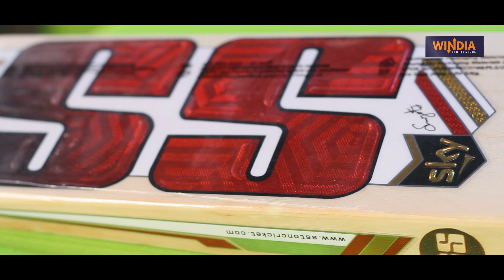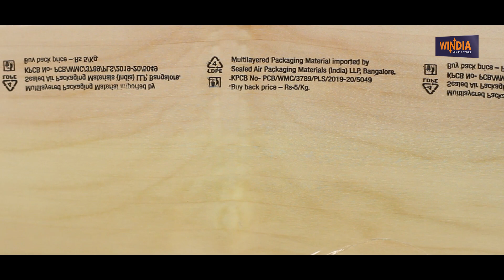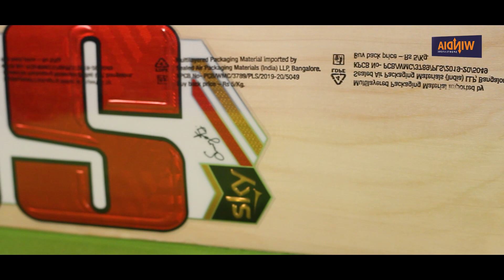SS CRICKET SKY PLAYER GRADE ENGLISH WILLOW CRICKET BAT REVIEW & TESTING IN TAMIL | WINDIA SPORTS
Windia Sports Store, Coimbatore